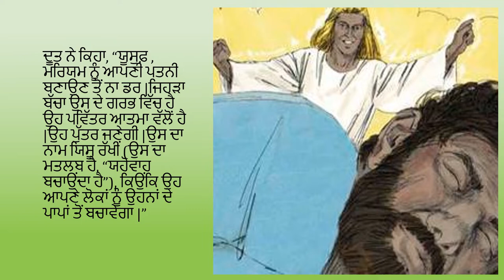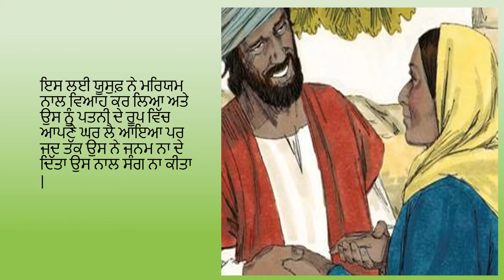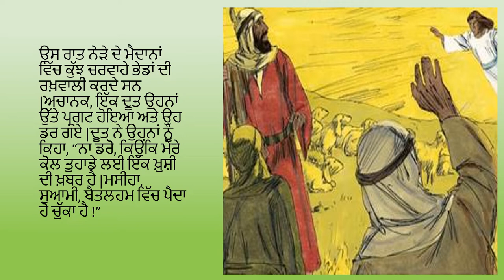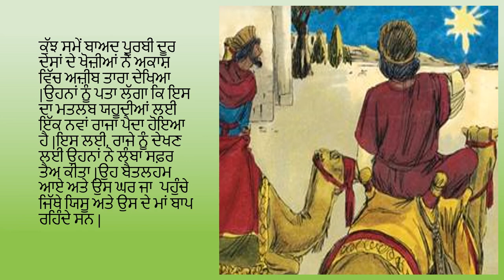23. ਯਿਸੂ ਦਾ ਜਨਮ